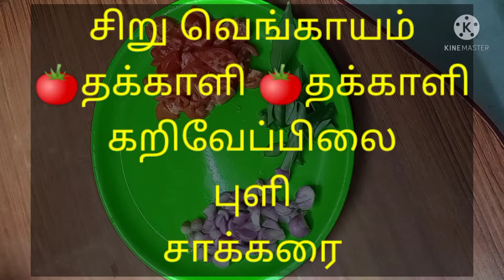பாவக்காய் குழம்பு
kinemaster apps is used to create the Green 🟢screen without payment the cost in 3 min..